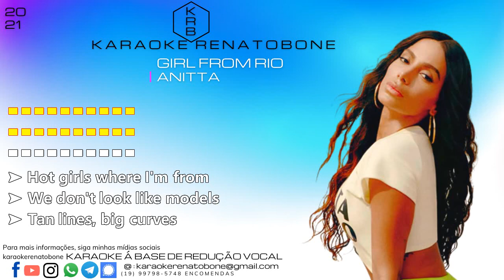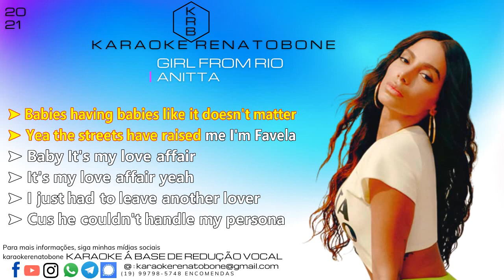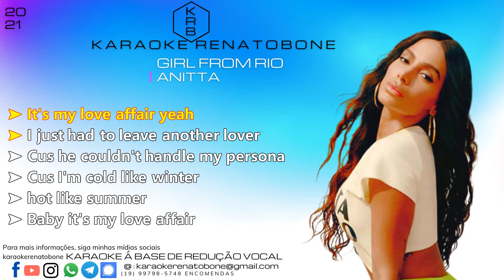Anitta - Girl From Rio - KARAOKE